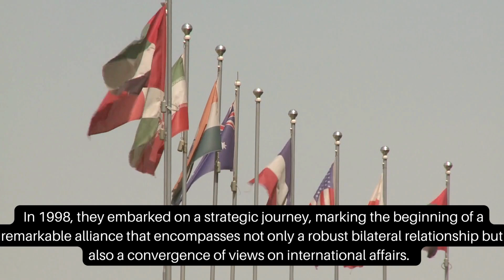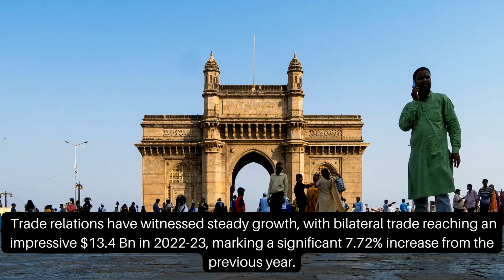BRICS payment will replace SWIFT | India-China Issue | India and France 25 strategic partnership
In Brief :

✅ Nestle India announced investment in India
✅ IIS and Japan's Niigata University have made an intriguing discovery high up in the Himalayas
✅ India and France 25 strategic partnership
✅ BRICS payment system will replace SWIFT
✅ India-China clash in Ladakh to Arunachal Pradesh: All you need to know
✅ ISRO successfully launches seven Singaporean satellites